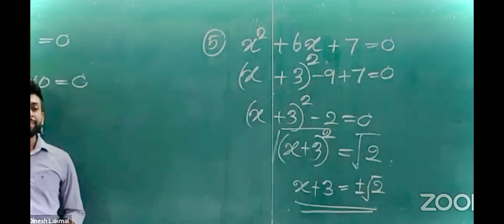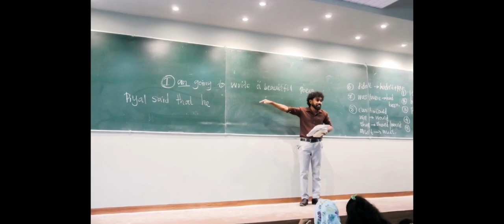Online විතරක් නෙවෙයි physical වලත් දැවැන්තයෝ ලංකාවේ අංක 1( සරසවි සත්කාර)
*ශ්‍රී ලංකාවේ එදා මෙදා තුර ඉතිහාසයේ සාමාන්‍යපෙළ විභාගයක් සදහා පැවැති දැවැන්තම සම්මණ්ත්‍රණ මාලාව මෙයයි. වාර්තාගාත සිසුන් ප්‍රමාණයක් සහභාගී වූ පසුගිය වසර සරසවි සත්කාර physical සම්මණ්ත්‍රණ මාලාවේ දර්ශන*👆😍

ගණිතය - දිනේෂ් ලක්මාල්
විද්‍යාව - ලංකා ප්‍රසාද්
ඉංග්‍රීසි - ප්‍රභාත් වන්නිනායක
සිංහල - හර්ෂ රුවන්
ඉතිහාසය - ෂෙහාන් බණ්ඩාර
නාට්‍ය හා රංග කලාව - සුජිත් වීරසිංහ
ව්‍යාපාර හා ගිණුම්කරන අධ්‍යනය - මංජුල ප්‍රභාත්